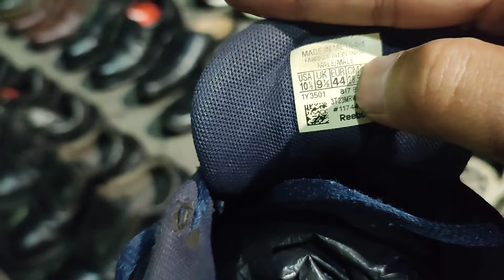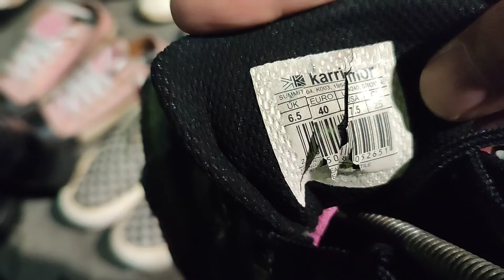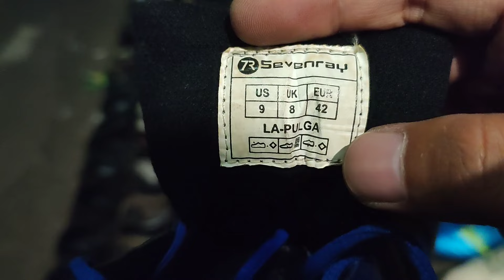Pasarloak jatinegara jembatan item | Lapak sepatu murah Rp,50.000 masih bisa dinego 😱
Lapak bang Heri yang terletak di
Disini menjual berbagai macam sepatu dari brand lokal hingga brand luar negri, harganya juga sangat terjangkau mulai dari Rp.50.000 sampai Rp.175.000 dan yang istimewanya lagi dengan harga segitu masih bisa dinego.
Jadi buat kalian yang ingin membeli silahkan datang lansung ke lapak bang Heri buka dari jam 19.00 patokannya depan kantor OCBC NISP Jatinegara.

Trimakasih bagi yang sudah menonton video ini jangan lupa buat like, comment, subscribe dan di share juga ya agar channel ini dapat berkembang kedepannya dan memberikan invormasi terbaru seputar fleamarket se jabodetabek.
Sampai jumba di video berikutnya 🙏